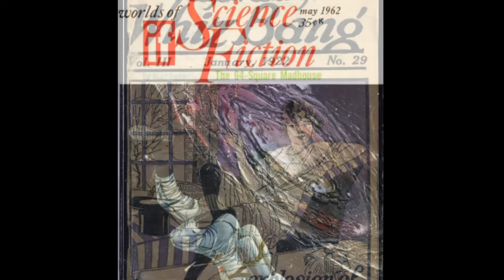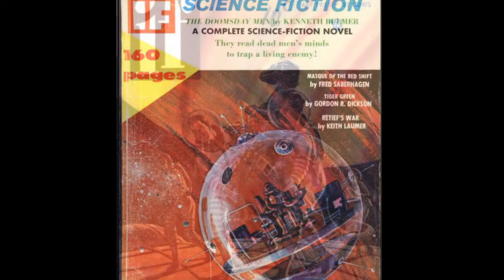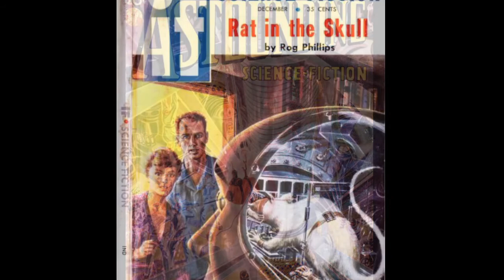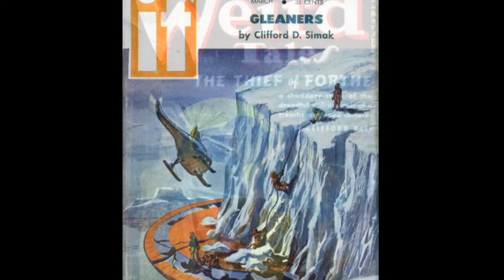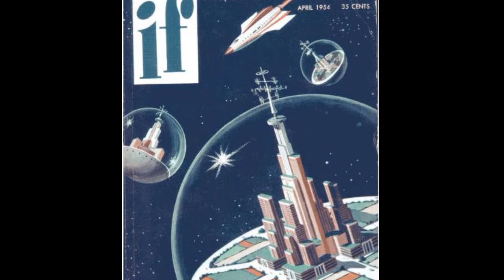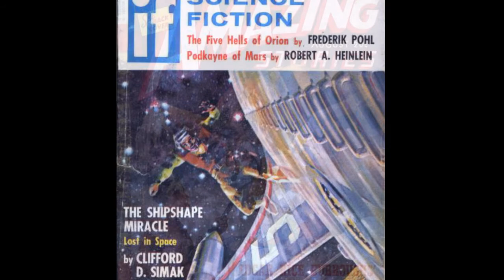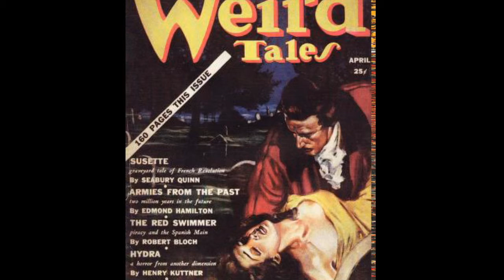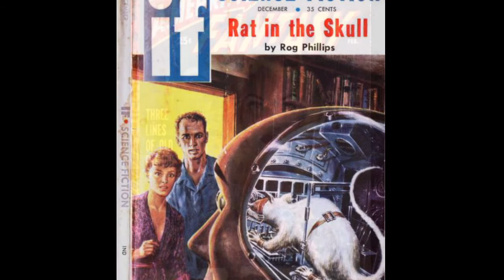Callahan's Crosstime Saloon Live Reading - Session 01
VFR invites you to take a trip to where everybody knows your name, race, and planet of origin. A little place that is the favourite watering hole for aliens, robots, talking dogs, and humans from upstate New York. So pull up a stool, order yourself a drink, and get ready for a collection of tales told to the patrons of Callahan's Crosstime Saloon.